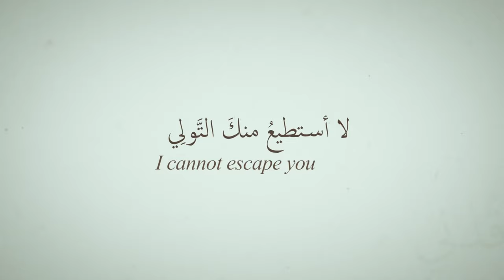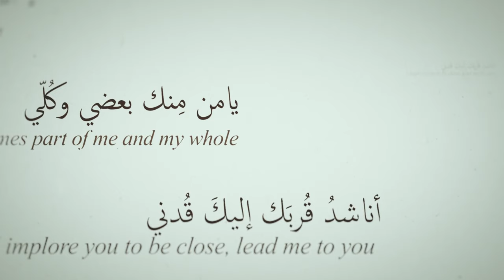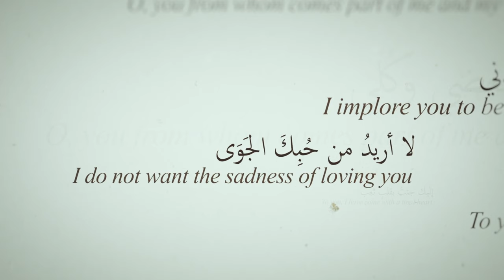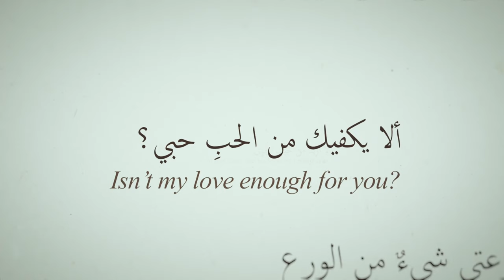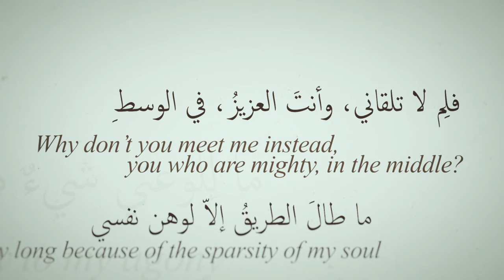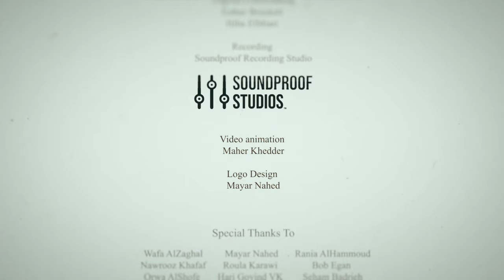I cannot escape you/لا أستطيع منك التّولّي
This song is part of Every Refugee is a Poem Project.

Every Refugee is a Poem is an interdisciplinary project that includes poem writing and recitation, music creation and media arts.

Lyricist
Hiba ElMiari

Artistic Advisor
Nada AlHumsi

Music Advisor
Lamees Audeh
Wafa Al Zaghal

Rola Kweider
Manar Naeem
Nawrooz Kafaf

Musicians
Oud: Manar Naeem
Qanun: Wafa AlZaghal
Cello: Nawrooz Kafaf
Violin: Amir Khouri
Mezher: Naghmeh Farahmand
Riq: Karim AlTyeb

Arabic Proofreading
Issam El Horr
Murshed Khalid
Rammah
Manar Naeem

English Translation
Waad Hasan

English Proofreading
Esther Brockett
Hiba ElMiari

Soundproof Recording Studio

Lyric Video
Maher Khedder

Logo Design
Mayar Nahed